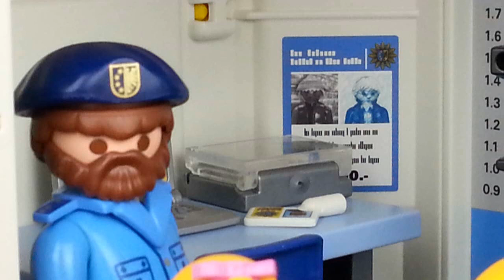Video Sammlung mit den Sechslingen Nr. 3 Playmobil Film seratus1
Sechslinge Video Sammlung Nr. 3.

Playmobil bei amazon

Lade dir kostenlos die seratus1 App runter:
seratus1.zur.app